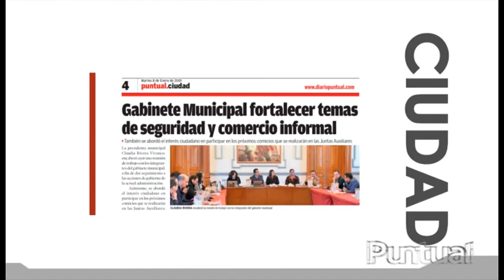Barbosa: veremos si es posible el regreso a las escuelas en noviembre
En conferencia de prensa el mandatario dijo que si el Semáforo Epidemiológico cambia a color Verde las clases de forma presencial se reanudarán. "Los niños van a regresar cuando haya condiciones, el secretario de Educación (Melitón Lozano Pérez) dijo que en noviembre, vamos a esperar que llegue noviembre a ver si es posible. Cuando haya Semáforo Verde y haya condiciones de seguridad", declaró.